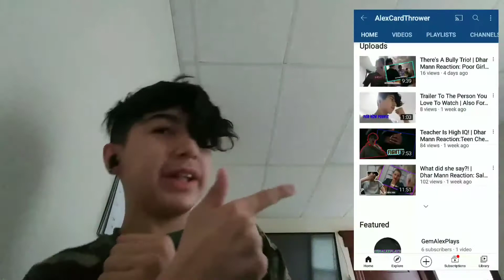Bully Moves?! | Dhar Mann Reaction:Teen Humiliates New Kid On 1st Day, Instantly Regrets It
This bully just moved oh shoot new day in town?!